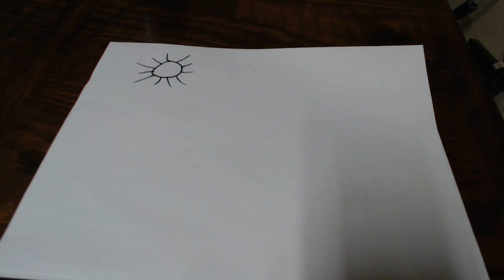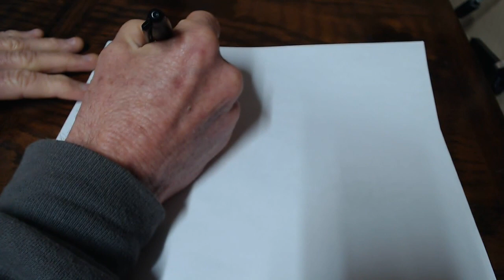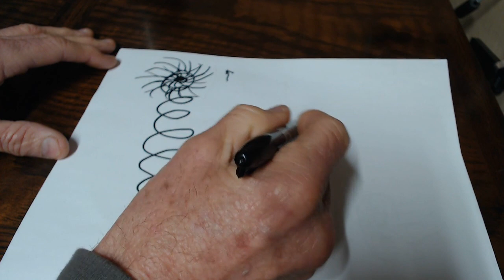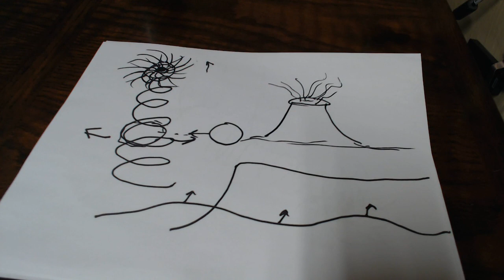Ascension Energy Portal in the Sun, Energy Waves and Earth Changes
This video is for information on our transition in consciousness. These videos are a part of my personal journey and transition into higher consciousness. If this video does not resonate with you please leave in peace. Many blessings to you all!